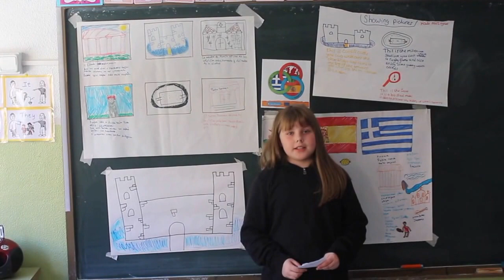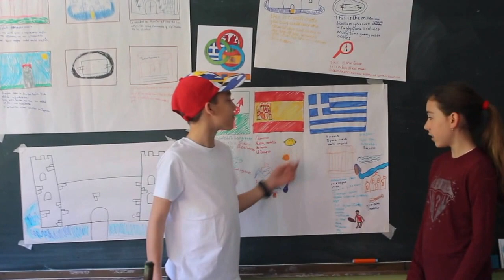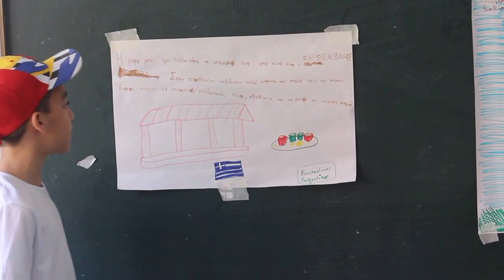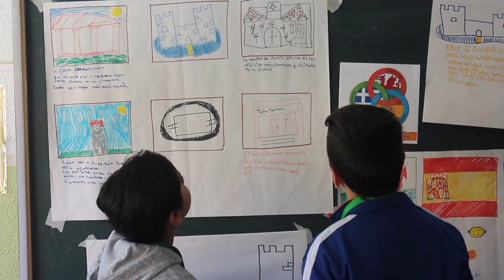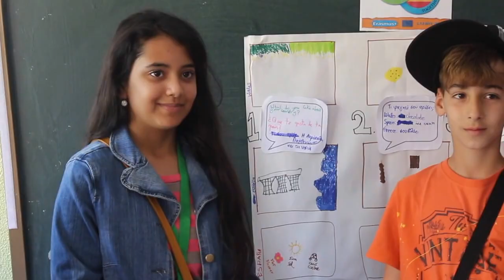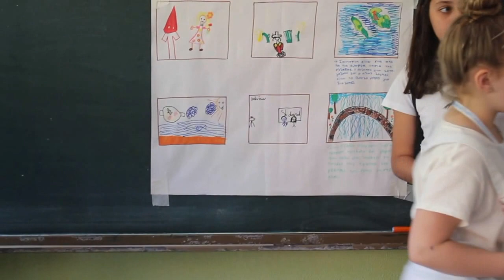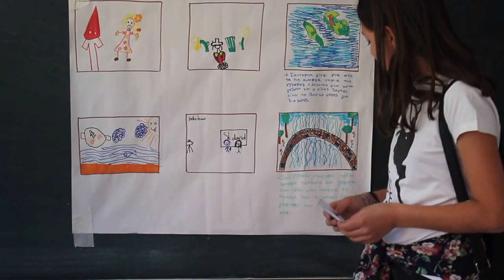LTT Visit to Murcia